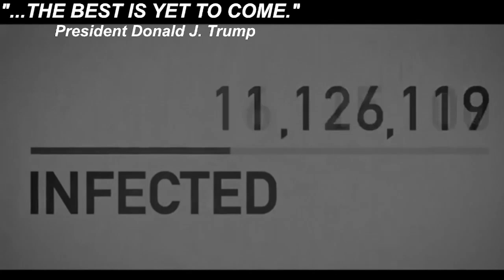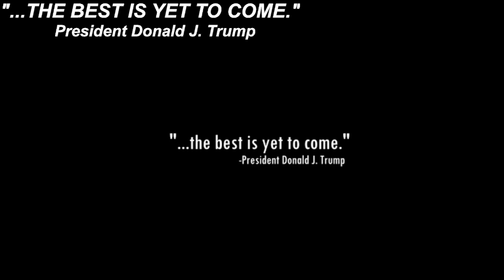HÃY LÀM CHO NƯỚC MỸ VĨ ĐẠI TRỞ LẠI!